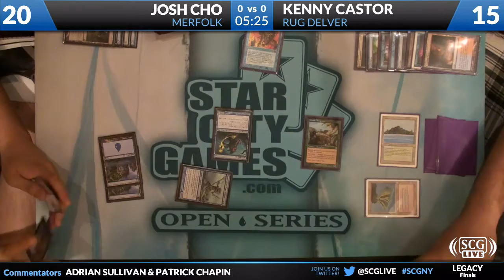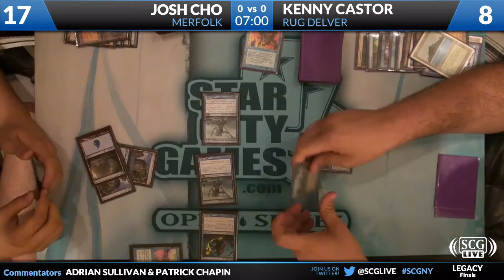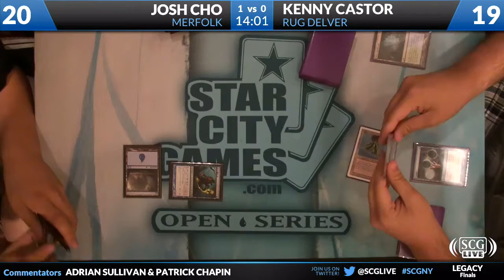SCGNY: Finals - Josh Cho vs Kenny Castor | Legacy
From SCG Buffalo on July 28, 2012